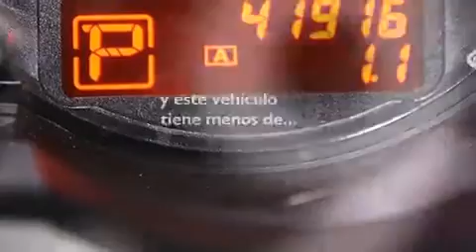Preowned 2012 Nissan Altima Orlando FL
Haz clic aquí para ver el precio Hemos tenido el honor de servir a la zona de Lake Worth fl , le prometemos que su experiencia superará sus expectativas ! Year : 2012 Make : Nissan Model : Altima Engine : Motor con 6-Cil de 3.5L Trans . : Transmisión Continuamente Variable Millaje : 41,915 Stock : 78631 Offleaseonly.com 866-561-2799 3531 Lake Worth Rd Lake Worth , fl 33461